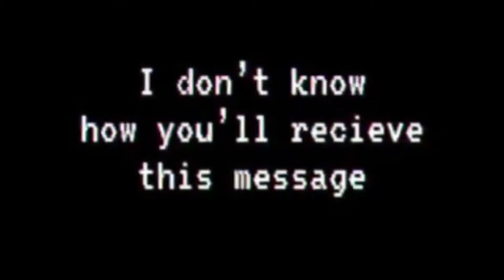Welcome To The Bread Bank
We sell bread we sell loafs